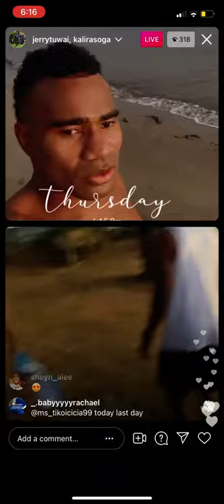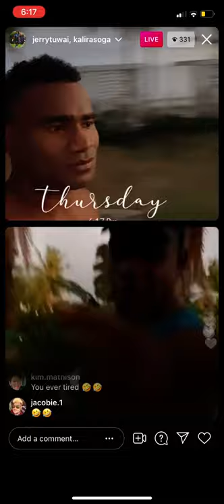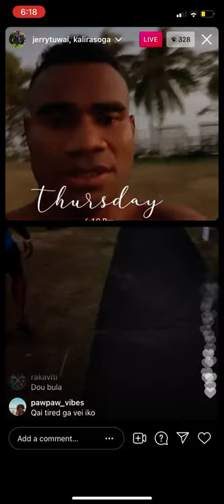Where’s Napo? Napo Tired (Jerry Tuwai’s Insta Live part2) 😂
Richie Mounga says hi to Napolioni Bolaca and the boys, if you tired, don’t tired 😂